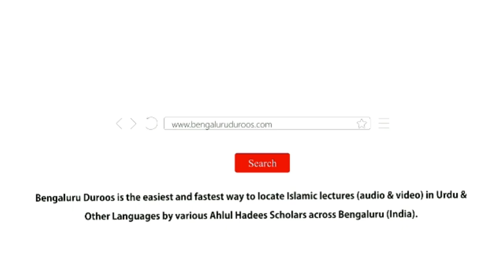Jumu'ah Khutbah | Hilm Aur Burdbari Ki Azeem Sifat by Shaykh Abdul Azeem Madani